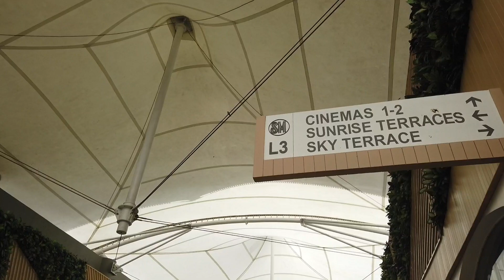KAKAIBANG SM SA BUONG PILIPINAS